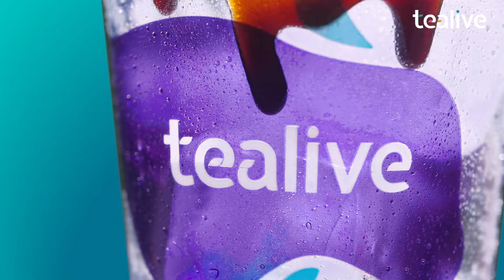Tealive Aren Palm Sugar